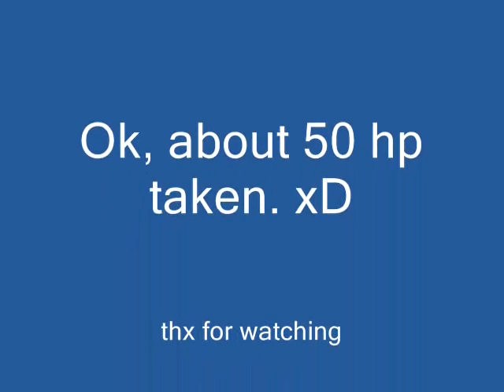Suspense Jump from Tower Splitter